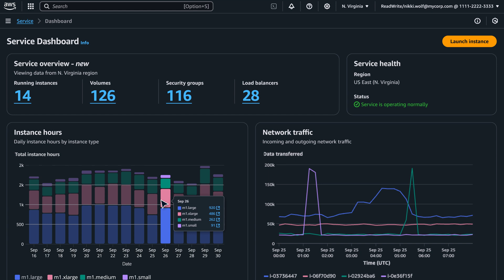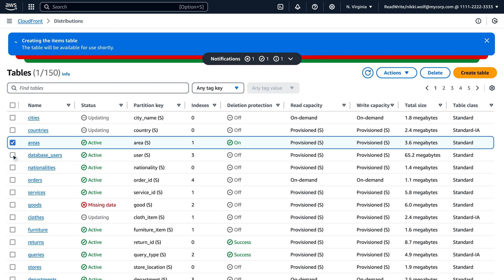Visual update to the AWS Management Console | Amazon Web Services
AWS announces a visual update to the AWS Management Console. This release helps AWS customers more efficiently scan and understand pages, focus on the content and find what they are looking for without scrolling, and offers a more modern and consistent user experience across AWS products.

Why AWS?